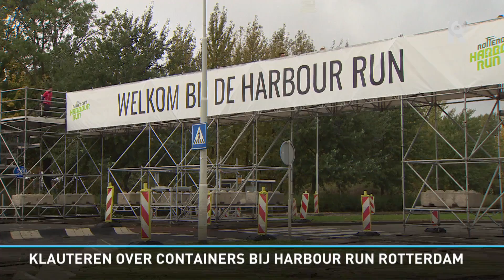6500 deelnemers aan Harbour Run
Schepen, kranen, autobanden en containers. Deelnemers aan de vijfde Harbour Run kwamen ze zondag allemaal tegen op hun tien kilometer lange tocht door het Rotterdamse havengebied. Tot aan de finish moesten ze ruim dertig obstakels overwinnen.Er deden dit jaar 6500 mannen en vrouwen mee aan de run, waarvoor oud-atlete Nelli Cooman rond 11.00 uur het startschot gaf. Vanaf dat moment vertrok in de Waalhaven elk kwartier een groep van vierhonderd lopers.Het traject was niet mals. &quot;Ik ben zeven keer doodgegaan&quot;, verzuchtte een van de deelnemers net na de finish.&quot;Het was pittig&quot;, beaamde een ander. &quot;Maar het is goed gegaan. Blij dat ik het gehaald heb. Volgend jaar weer!&quot;